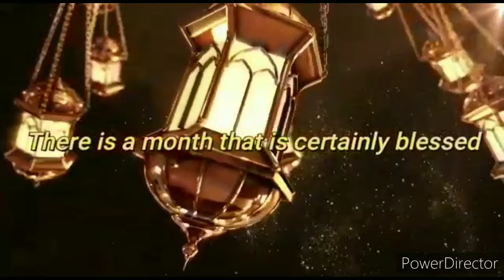صوصيط بلحم الغنمي👍sausage with lamb meat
marghaz
sausite
sausage
recipe
easy recipe
ricette facili
il rifugio perfetto
choumicha
wasafat
wasafati
chhiwat rae3a
chhiwate sahla
sosit lghanmi